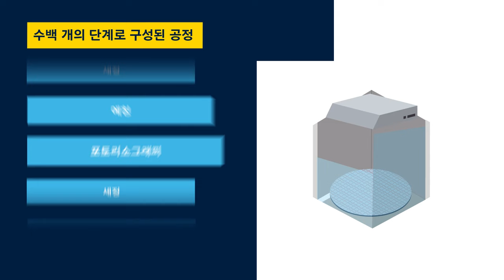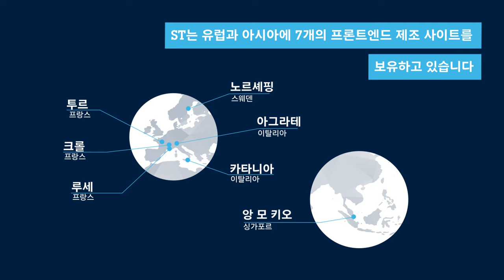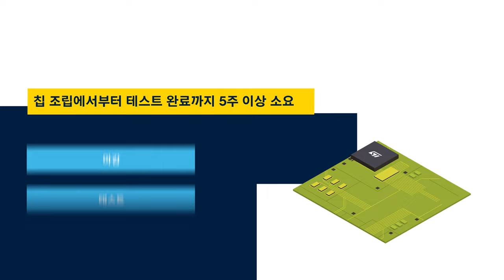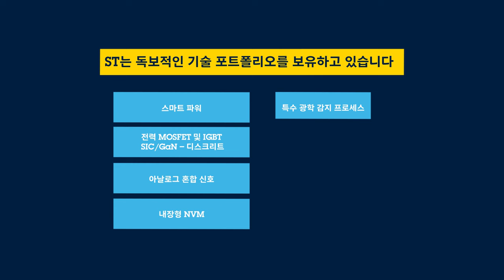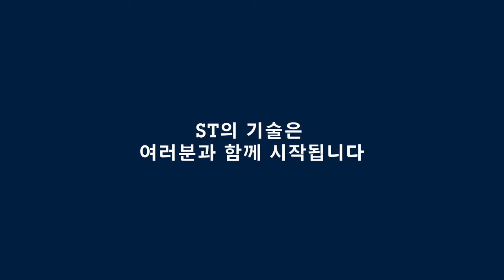종합반도체 제조사, STMicroelectronics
ST의 종합반도체 제조사에 대한 더 자세한 사항은 다음 사이트를 참조하세요.